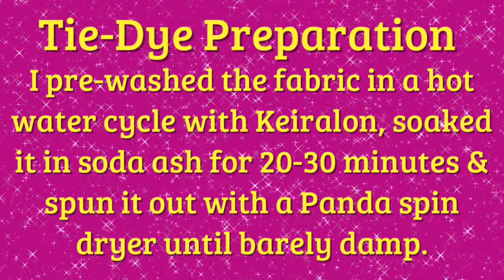Tie-Dye Designs: Glitch Variant Ice Dye Part One (Twofer Spiral)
In this tutorial I’m going to show you how to tie dye a glitch variant using the ice dye method and special order procion dye from Dharma Trading Company. Tea Leaves, Too Fancy Mustard, Faded Denim

I upload regularly, so you don’t want to miss what’s coming up next. Remember, have fun tie dyeing! ❤️🌈

Procion Dye Starter Kit (Jacquard-Amazon)

Soda Ash (Jaquard-Amazon)

Rubber Bands (Purple)

Rubber Bands (Second Favorite)

Rubber Bands (Baby Hair Size)

Nylon String

Purple Sinew

Quilting Clips

Spring Clamps

Nugget Ice Maker

Commercial Ice Maker

Ice Bags

16oz Squeeze Bottles

8oz Squeeze Bottles (Dry Dye)

2 oz Luer Lock Bottles

Luer Lock Tips

Magnetic Stirrer

Beaker 1000mL

Black Rack With Collapsable Legs

Silicone Cake Molds 8 (Amazon Prime)

Under The Bed Tote

Long Arm Protractor

8" Curved & Straight Hemostat Set

8" & 10" Curved Hemostat Set

10” & 12” Curved Hemostat Set

Stainless Steel Spoons

Laundry Bag

Wiffle Balls

Mannequin (Bellla)

Mannequin Torso (Donna)

Sweater Shaver

Fiskars Cutting Mat & Rotary Cutter